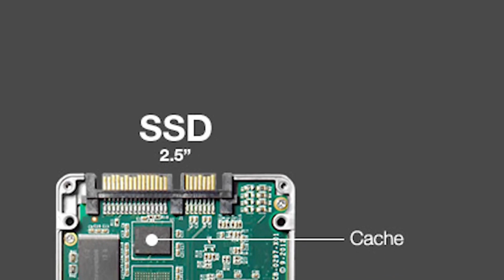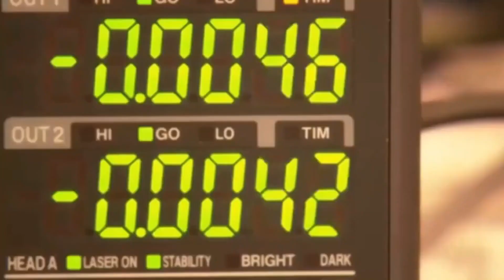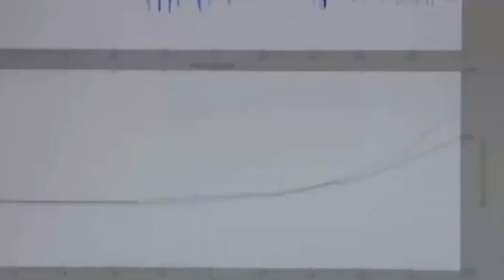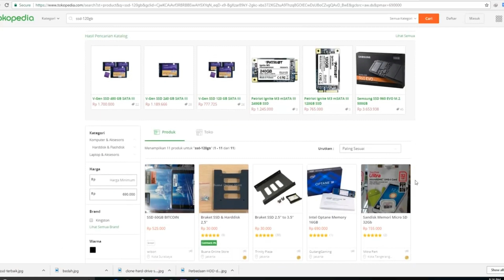5 Perbedaan HDD VS SSD